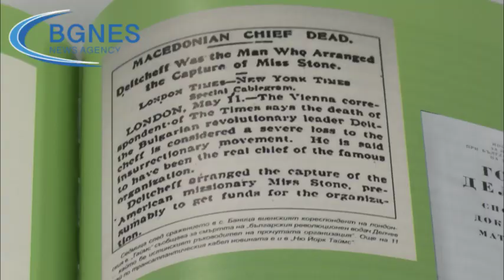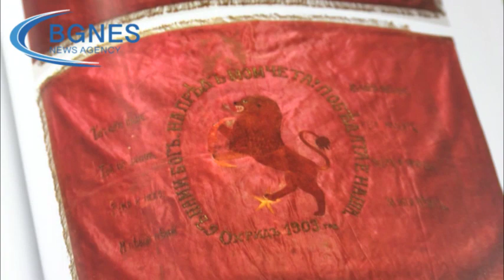Проф. Вачков: България активно да запознава Запада със своите позиции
България трябва да представи своята позиция по Македонския въпрос, защото на Запад не са длъжни да познават в детайли нашите балкански проблеми. Точно това е големият принос на книги като „България и Македония. История и политика“, които показват нашата научна теза на английски език. Това заяви в интервю за БГНЕС проф. д-р Даниел Вачков, директор на Института за исторически изследвания на БАН. „Ние не сме достатъчно активни. Това е един погрешен подход, който съществува от десетилетия при нас. Убедени сме в правотата на нашата теза и затова не полагаме някакви специални усилия да я представим, защото вярваме, че както преди 100 години много интелектуалци са ни подкрепяли, така и сега това ще е стане. За съжаление, нещата не стоят така“, подчерта проф. Вачков.  /БГНЕС